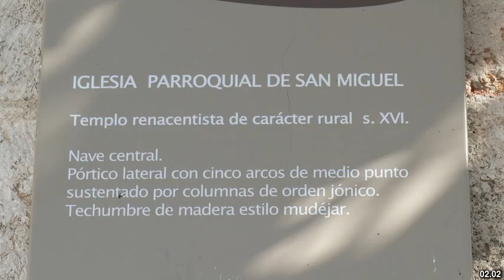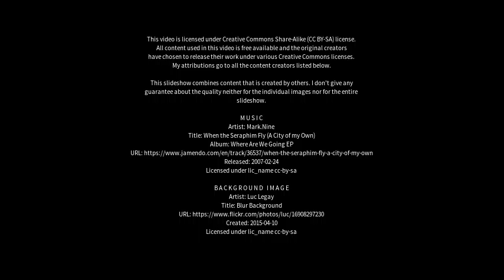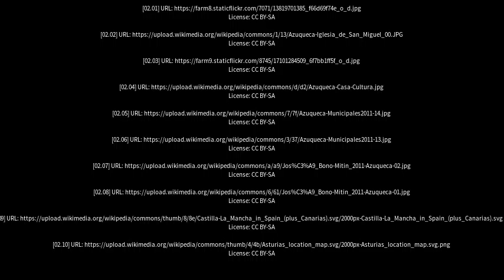Best places to visit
Best places to visit - Azuqueca de Henares (Spain) Best places to visit - Slideshows from all over the world - City trips, nature pictures, etc.